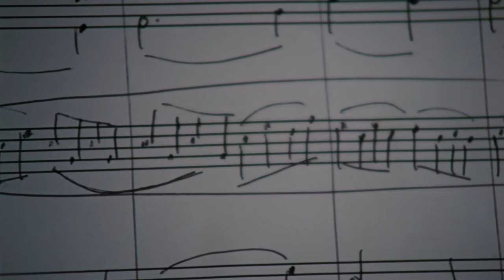Vanessa Bailey in the trailer for award-winning short film Bubbles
A short film, shot on S16mm by Bafta winner Huw Walters, written and directed by Leyla Pope. I play the lead female role of Lily, a married woman struggling with the emotions that resurface when a past lover walks back into her life.